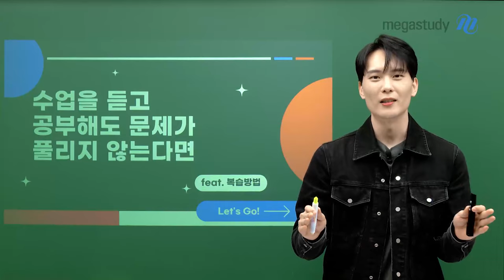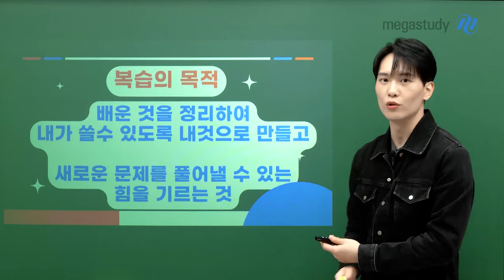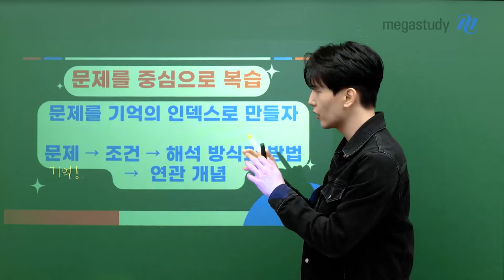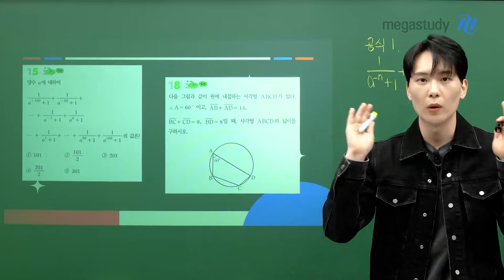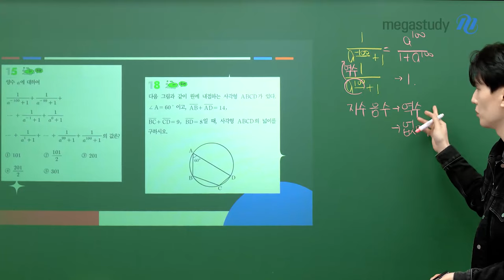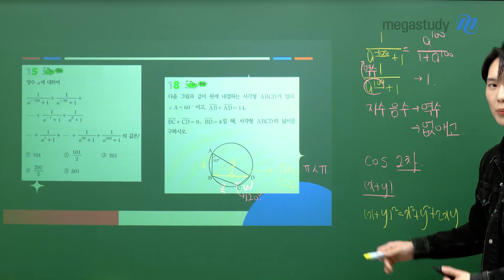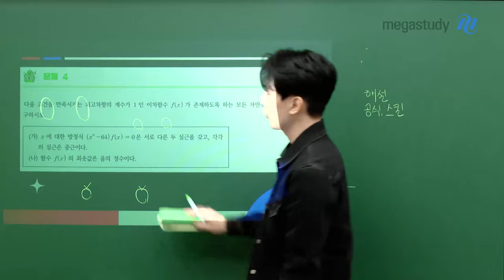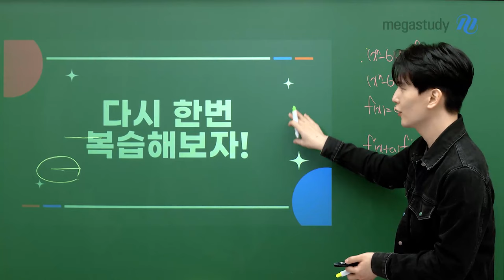[메가스터디] 수학 강영찬쌤 - 수업을 듣고 공부해도 문제가 풀리지 않는다면?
수업도 열심히 듣고, 공부도 열심히 했는데,
문제가 풀리지 않는 이유를 알고 싶다면?

새로운 문제를 슉슉 자유자재로 풀어낼 수 있는
영찬쌤의 특급 비법을 알려드립니다.

자세한 방법은 영상에서 확인해 보고
남은 방학도 함께 영차영찬 해봐요 ♡